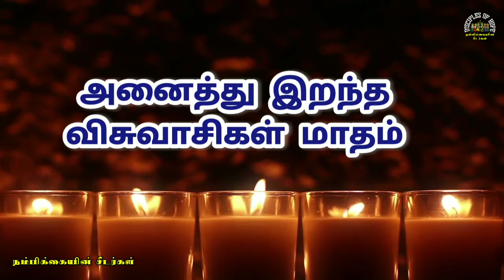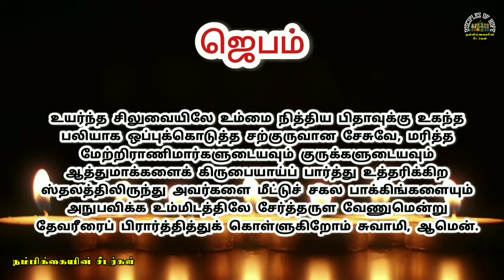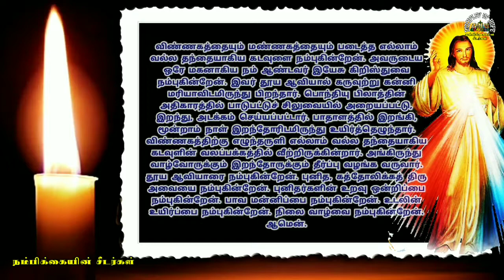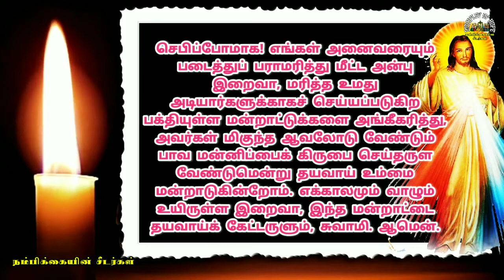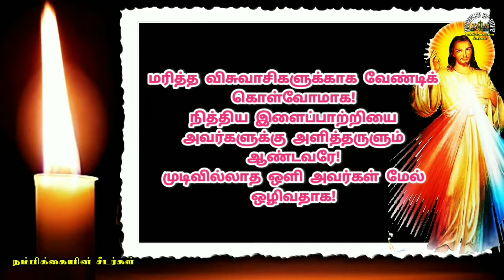November 13 // உத்தரிக்கிற ஆன்மாக்களுக்காக ஏன் ஜெபிக்க வேண்டும்